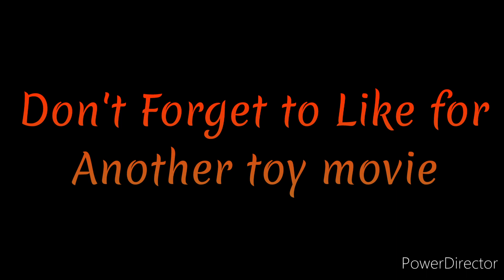Chase of the Celosaurus: Full Toy Dinosaur Mini Movie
As a Celosaurus makes home in a Branch Forest area, a Meekeroum and a Yangchuanosaurus decides to have themselves a snack, but then some Astroraptors come to get themselves a snack too, but the Celosaurus makes the run for it, Will the Carnivores succeed and get a snack to eat, or will the Celosaurus win and make it out alive?